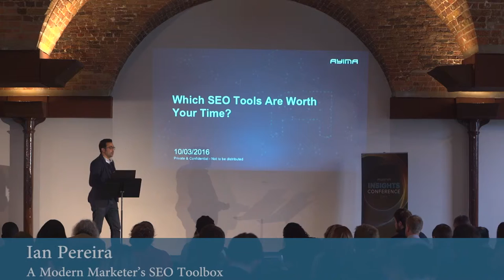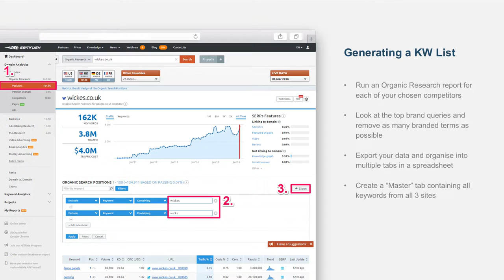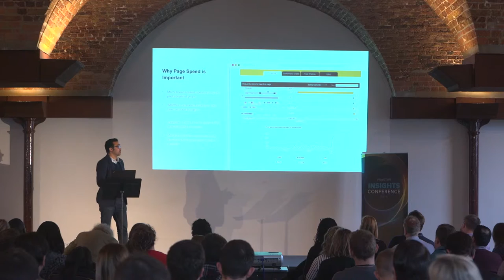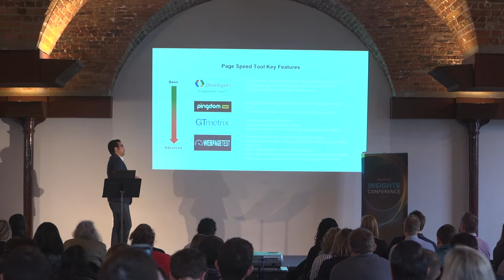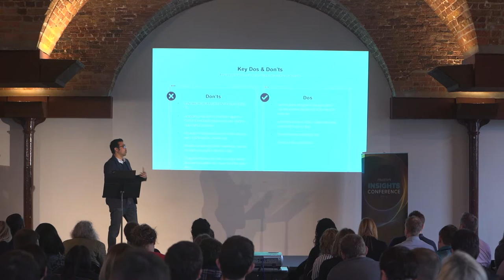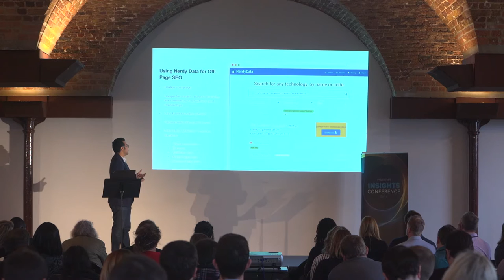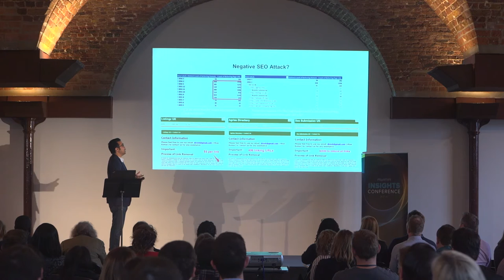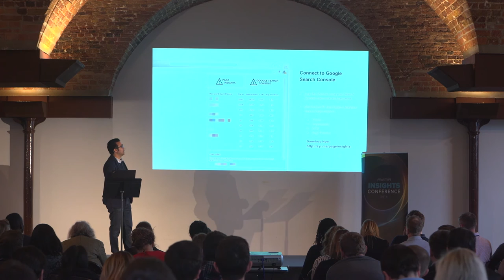Ayima Insights - Ian Pereira talks about which SEO Tools are worth your time